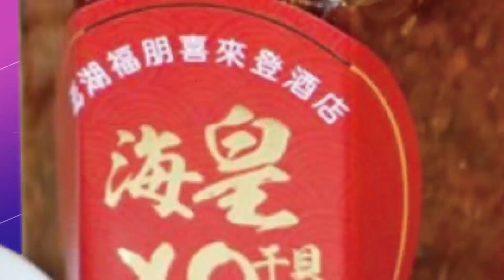翻轉高雄! 歷史哥.黃士修高呼"下架民進黨" "給自己機會 給孩子未來!" | 選舉戰略高地@中天新聞CtiNews